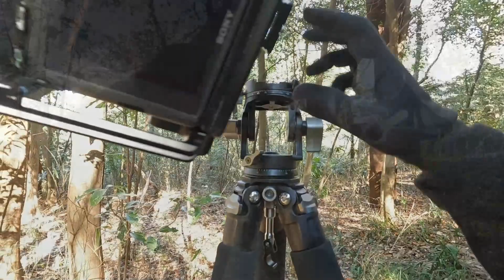【探鳥散歩】 綺麗な青い鳥 ルリビタキに会いに…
以前ルリビタキを撮影した埼玉県狭山市の公園に再度ルリビタキに会いたくて探鳥しに行って来ました
運が良ければアオゲラやアカゲラにも会えるかなと思っていたのですが今回は出会えませんでした
ルリビタキにはなんとか会えましたのでよかったらご覧ください

定年退職後の趣味で探鳥散歩やこれは便利と思うことなどを動画にしています

【使用機材】
・コンデジ（RX100M7）
・ワイヤレスシューティンググリップ（GP-VPT2BT）
・カメラ本体（α7RⅢ）
・望遠ズームレンズ（SEL200600G）
・SEL200600G用レンズコート
・1.4倍テレコン（SEL14TC）
・標準ズーム（SEL24105G）
・三脚（reofoto　LS-324C）
・雲台（reofoto 2way雲台 VH-30R）
・照準器（オリンパス EE-1）
・GoPro HERO10